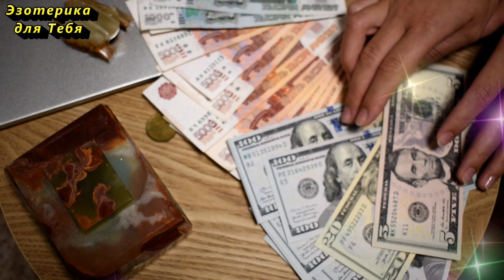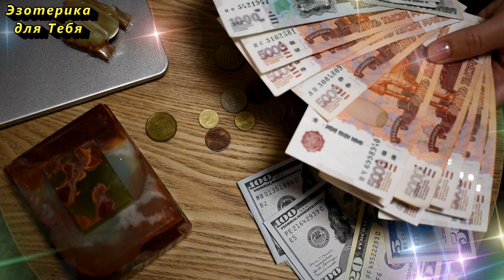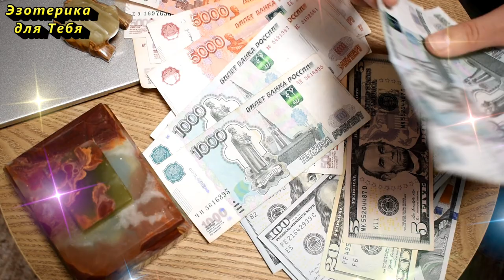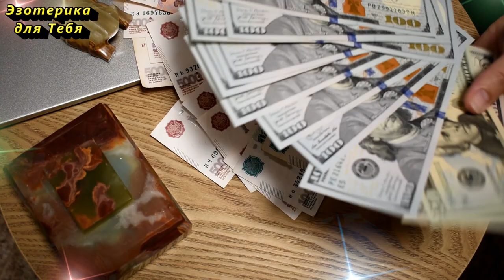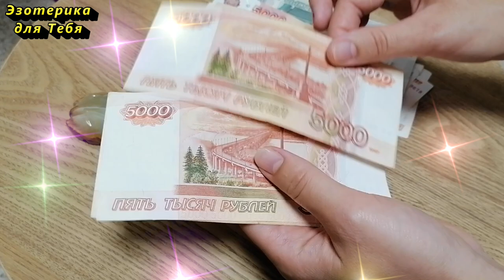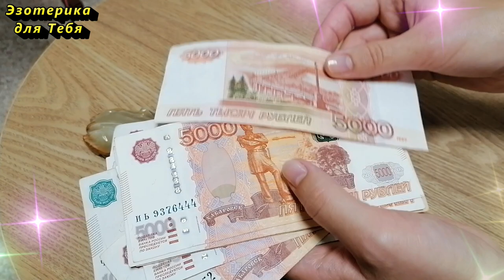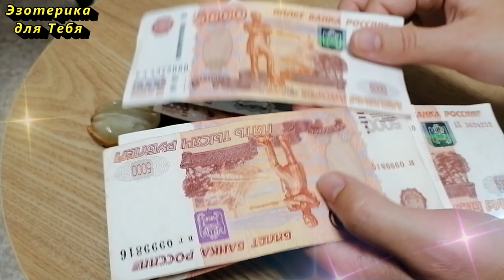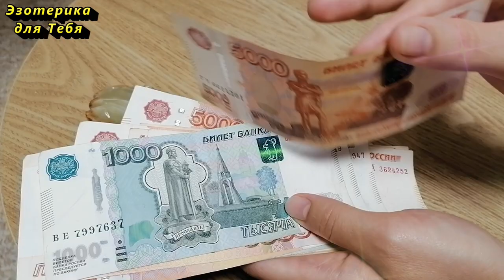Скажите эти магические слова на деньги, чтобы в доме всегда был достаток и прибыль. Сильные шепотки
👉 Используйте эти тайные слова на богатство, изобилие и достаток.

«Нищета выметается, богатство влетает»,
«Что захочу — получу. Укромно лежи, да примани вещи хороши.»,
«Тут — мой финансовый пуп, он никогда не развяжется.»

👏 Напишите в комментарии эту фразу, чтобы активировать ее действие:
“Моя жизнь наполнена счастьем, и каждый день приносит мне радость. Я выбираю быть счастливым человеком, позитив наполняет меня каждый день. Счастье наполняет меня после пробуждения, мир играет яркими красками.”

Больше интересного на КАНАЛЕ ЭЗОТЕРИКА ДЛЯ ТЕБЯ:
Самые интересные видео: